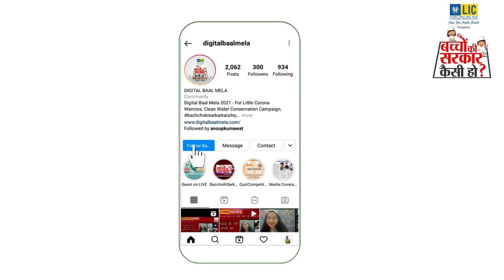"बच्चों की सरकार कैसी हो?" अभियान में कंगना ठाकुर ने किए अपने विचार व्यक्त ।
कंगना ने सरकार की तरफ से रखी अपनी बात ।

कंगना ने बताया कि सरकार द्वारा भारत की शिक्षा नीति में जरूरी बदलाव किये जायेंगे ।

सरकार बच्चों को शारीरिक शिक्षा की ओर ले जाएगी।

कंगना की तरह आप भी रखें अपने विचार ।